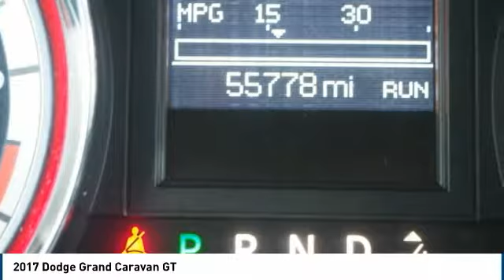2017 Dodge Grand Caravan 2017 Dodge Grand Caravan GT FOR SALE in McComb, MS 71051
Stop in today for a test drive of this U 2017 Dodge Grand Caravan

White 2017 Dodge Grand Caravan GT FWD 6-Speed Automatic 3.6L V6 24V VVT Recent Arrival! The service never stops once you visit us here at Keith White Ford-Lincoln. There s never been a better time to drop on by at our dealership here in 2102 Veterans Blvd. Mccomb, Mississippi, proudly serving drivers from Summit, Tylertown and Magnolia. We re very much looking forward to it. Reviews:   Versatile seating and cargo bay configurations affordable base price. Source: Edmunds